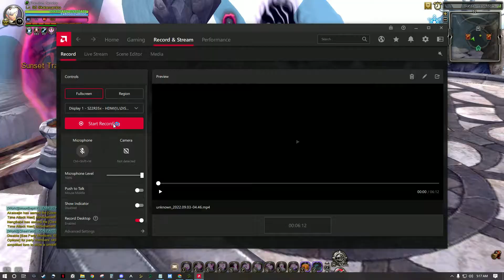DN SEA | Bleed Phantom Dual Jades | STG 21 + Damage Meter | 813% Madness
FD 75%
Element 249.01%
813% Madness Rune
MAX CRIT/CDM
131% Passaway MID PLATE
+15 VDJ/+13 BMJ
no TD skill
no helm jade skill